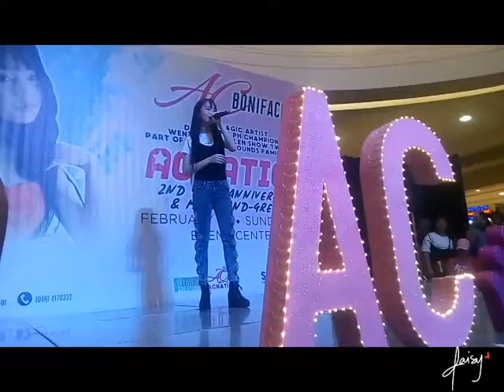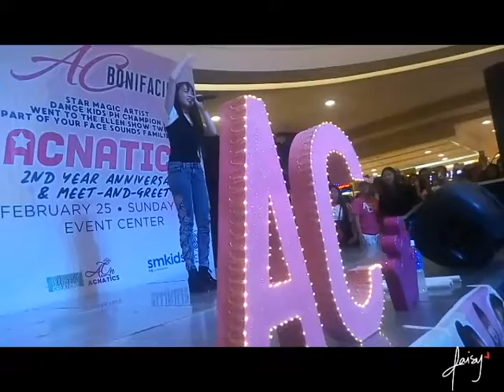Salamat Yeng Constantino Cover by AC BONIFACIO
AC Bonifacio performed 'Salamat' at Sm Bacoor. To celebrate 2nd Anniversary of her Fansclub called 'ACnatics'